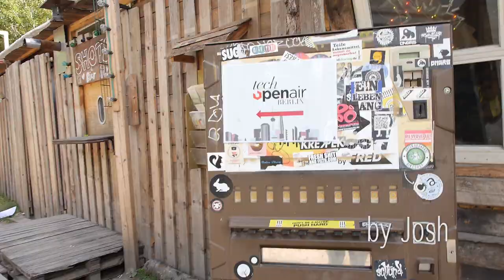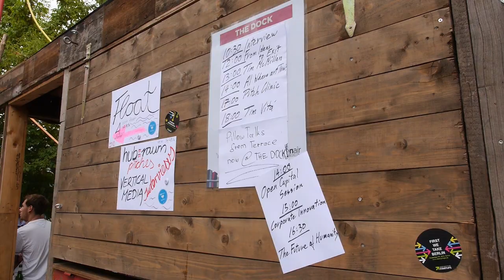Tech Open Air @ Kater Holzig // On The Beat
Tech Open Air is a unique combination of Berlin's art, music and startup scenes - a tech conference set outside at Berlin's famed Kater Holzig club along the river Spree. Artists, startups, musicians, tech innovators and more share space together for arguably one of the most interesting conferences in the technology world.

Das Tech Open Air ist die perfekte Kombination von Berlins einzigartiger Szene in den Bereichen Kunst, Musik und Startups, präsentiert in einer der berühmtesten Locations der Stad, dem Club Kater Holzig. Künstler, Entwickler, Musiker und Kreative treffen hier aufeinander für eines der wohl interessantesten Events dieser Art weltweit.